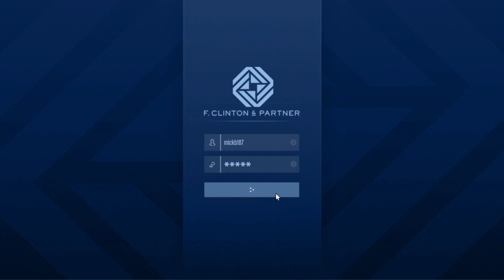Grand Theft Auto V| Security Contracts - Vehicle Recovery - Comet S2 Cabrio..!!? HWFGK ;-)))